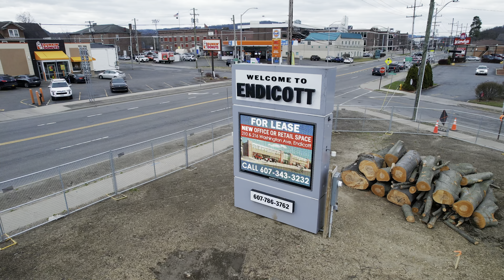Endicott Projects on the Move - an Empty Lot Comes to Life